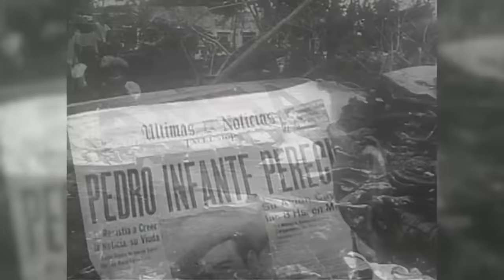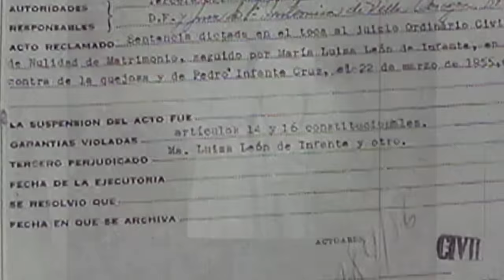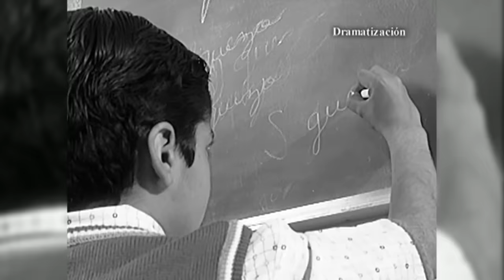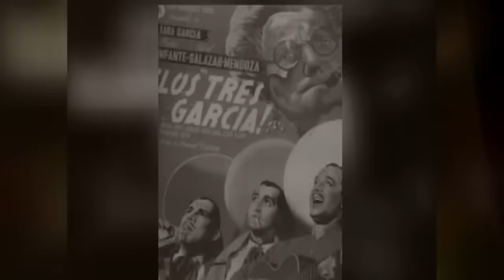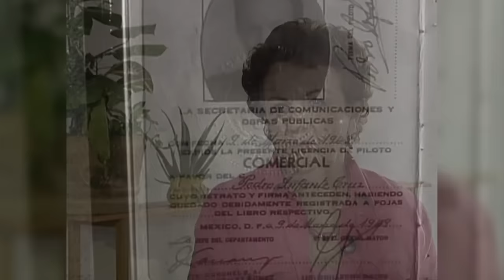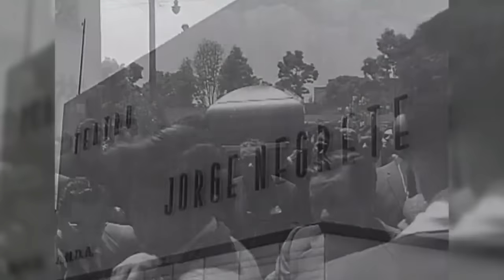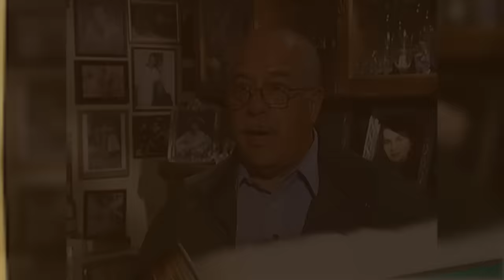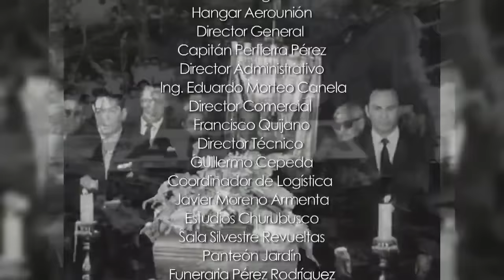La Historia Detrás del Mito - Pedro Infante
Pedro Infante marcó uno de las etapas más importantes del cine mexicano; conoce todos los detalles sobre su historia, sus películas, sus romances y toda La Historia Detrás del Mito.